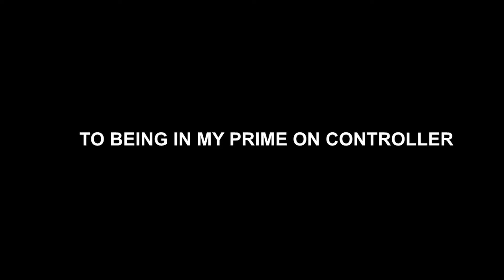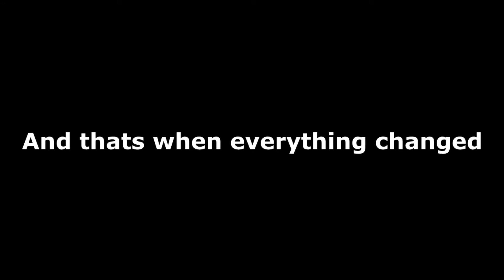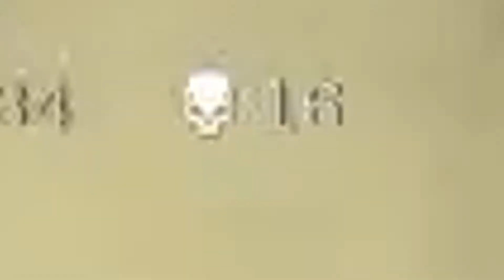7 Day Progression from Controller to "Keyboard And Mouse" on Xbox One Warzone Battle Royale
Hey guys! This video we take a look at my 7 day progression from switching from controller to keyboard and mouse on Call of Duty Warzone. Hope you guys enjoy!!